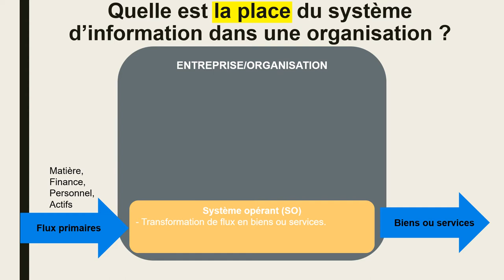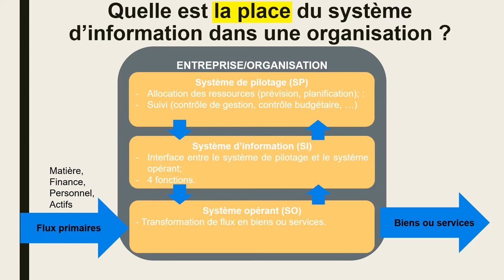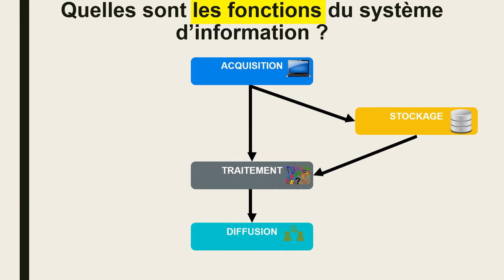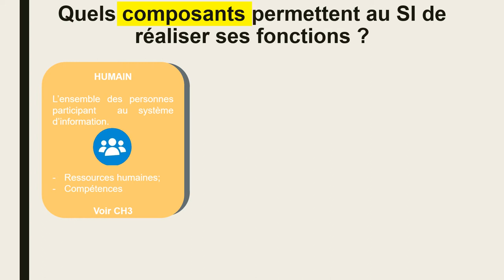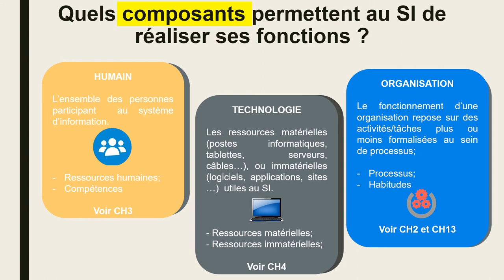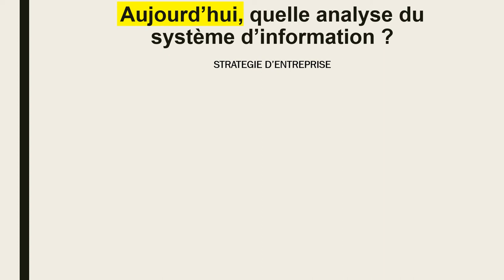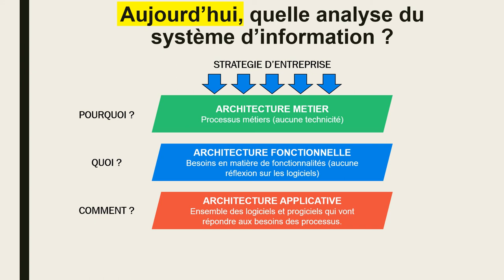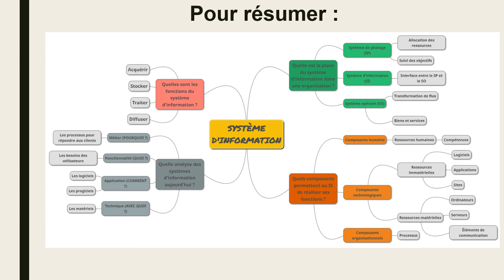Introduction au système d'information (SI)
Une courte vidéo pour introduire le système d'information au sein des organisations.
La vidéo est structurée autour de 4 questions :
- Quelle est la place du système d'information dans l'organisation ?
- Quelles sont les fonctions du système d'information ?
- Quels composants permettent au SI de réaliser ses fonctions ?
- Aujourd'hui, quelle analyse du système d'information ?

Le public visé est celui des étudiants ou candidats à l'UE8 du diplôme comptable de gestion (DCG).

Merci d'avance pour votre écoute.